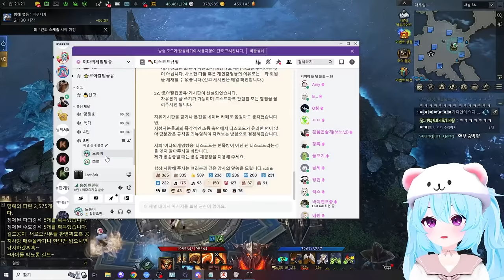거기에 저도 포함인가요 [로스트아크]